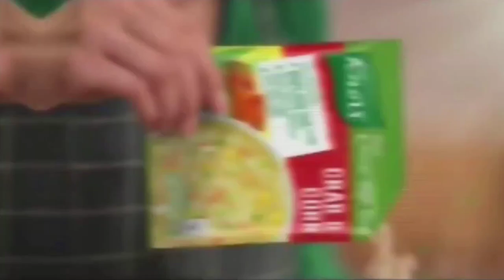FBS Network - Mga JAGGARRS Commercial Break [JAN-14-2023]